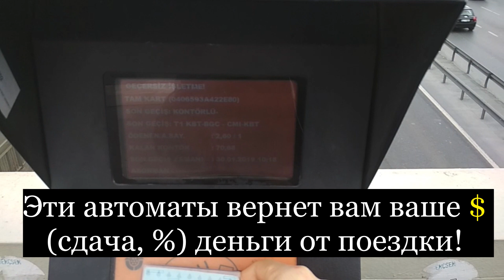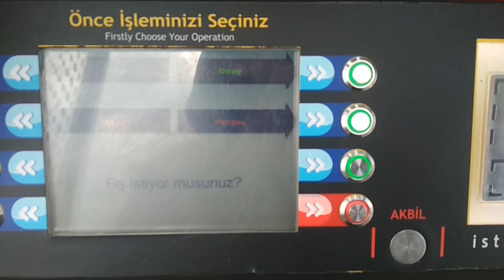Вернут деньги от поездок Istanbulkart-у (в Стамбуле)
Эти автоматы, которые показано в видео - вернет вам ваше деньги - верные сдачу от поездок! Автомат мне не вернул $$$ так как это было не по моему направлению. Когда вам вернули деньги, экран будеть зеленым. Если и у вас тоже другая маршрут, автомат вам тоже не вернет ваше деньги и экран будет оранжевого цвета...